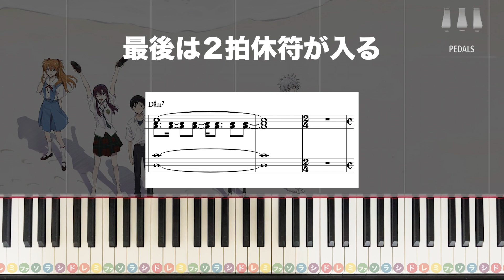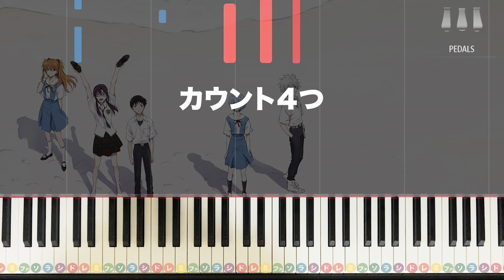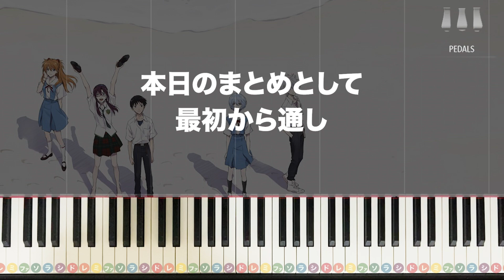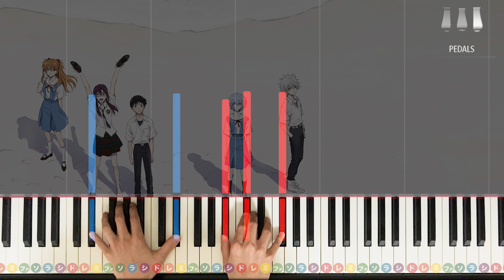「One Last Kiss」宇多田ヒカル 【初心者でも絶対弾ける！動画で分かるピアノの弾き方】レベル☆☆☆☆ 解説付き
今回はリクエストにお応えしてシン・エヴァンゲリオン劇場版の主題歌としても話題の宇多田ヒカルさんの「One Last Kiss」を１コーラスver.で解説しました！
細かいリズムに注意しながら練習してみてください！

0:21 デモ演奏
1:52 予備知識
1:55 イントロ
3:02 A
4:17 B
5:11 C
6:12 アウトロ
7:10 通しまとめ